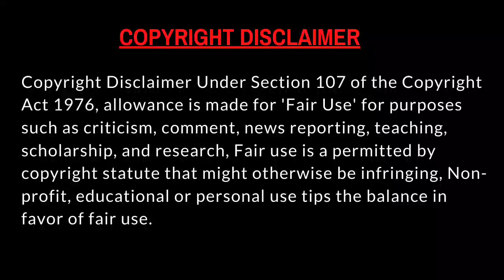Royal Enfield 🔀 Harley Davidson|Bike Remodification|Bike Maintanence Tip|Mr.Biker|PPOR|தமிழ்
Hi All,

In this video we are covering up with an Inspiring young entrepreneur Shanmuga who runs Mr.Biker along with his partner Diwakar.

He Tells us about  his inspiring and tough story what and all the struggle he faced in his life , how he overcomes the situation .

He also gives us a tip how to constrain milage and also guides us how to maintain a bike in a better way.

The main part of this video is he with his entire team has Remodified

 ***" Bullet Thunder Bird 350 Into Harley Davidson "***

1.How did they modified Bullet to Harley Davidson?

2.What all are the things they bought to re modify?

3.who and all worked for this bike?

4.How much does it cost for re modification?

SO BIKE LOVER'S DON'T SKIP THE VIDEO
WATCH THE VIDEO FULLY AND SUPPORT MR.BIKER

For Service Appointment ,

Mr.Biker